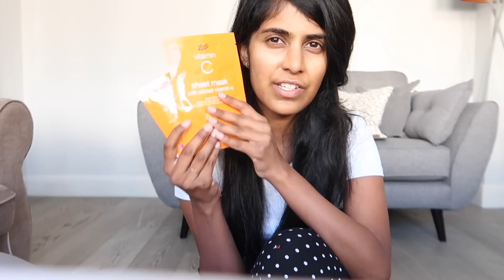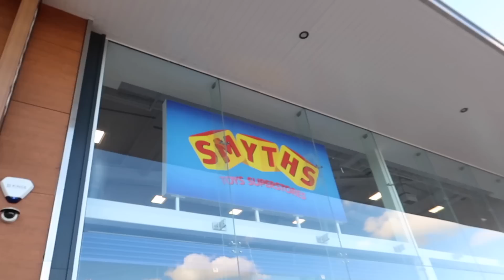Lung Surgery Happening Soon (Stage 4 Cancer)